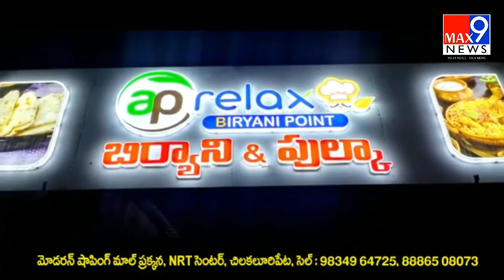జగ్గయ్య పేట లో ఘనంగా టీడీపీ ఆవిర్భావ దినోత్సవం ... l max9news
Watch : జగ్గయ్య పేట లో ఘనంగా టీడీపీ ఆవిర్భావ దినోత్సవం ... l max9news

max9news.com is one of the leading Web & YouTube News channel which delivers Indian and international news 24x7 in Telugu. A news package platform where you can find not only breaking news and news headlines but also exclusive interviews, series, mythological stories and factual stories.